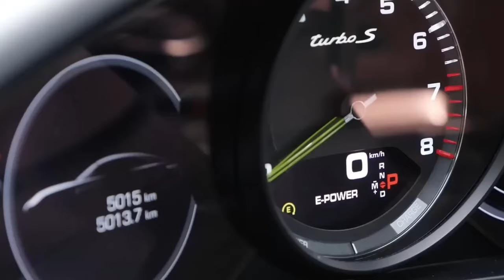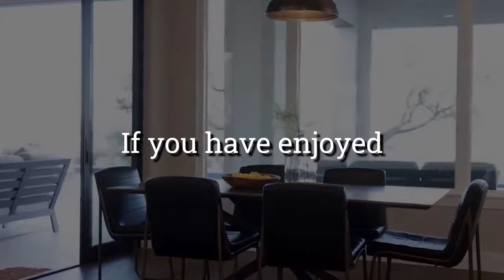💲BILLIONAIRE LUXURIES [#3]💲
💲Welcome to this new video loaded with the MOST IMPRESSIVE LUXURIES you can ever see, all the UNIMAGINABLE LUXURIES that have ever crossed your mind but have never been able to see in person. These are the TREMENDOUS LUXURIES of BILLIONAIRES around the world. People with a LOT OF MONEY who can have everything and much more.